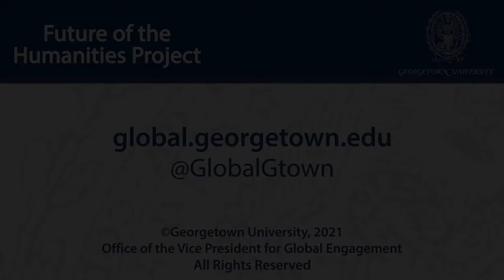St: Poetry Reading and Discussion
June 1, 2021 | Mary Anne Clark is a contemporary Christian poet and scholar researching rhyme in Shakespeare’s theatre. In a discussion with Michael Scott, Clark read and discussed her poems. They also considered the term “Christian literary imagination” and its implications for her work.